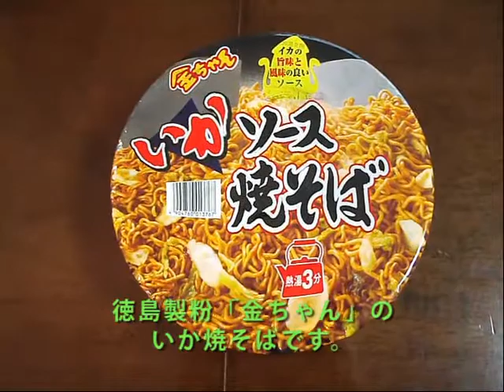【金ちゃん】徳島製粉「いかソース焼そば」を作ってみた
徳島製粉が「金ちゃん」ブランドで提供する「いかソース焼そば」を作ってみました。

徳島製粉は西日本中心に商品展開していますが、今回のものは静岡県内で購入したものです。静岡県内には徳島製粉のカップめんが結構あるみたいなので、販路が確立されているものと思われます。まぁ、東京でも見かけないわけではないですけどね・・・

中身についてですが、麺は普通の油揚げ麺で、徳島製粉のほかのモノと同じ。具はキャベツとイカのみとなっています。ソースは液体ソースですが、エースコックのいか焼そばよりも甘みがあるような仕上がりですかね。

総評としては、特徴がしっかりあるのでまあまあ良いほうではないでしょうか。